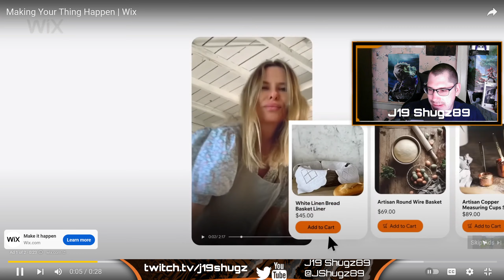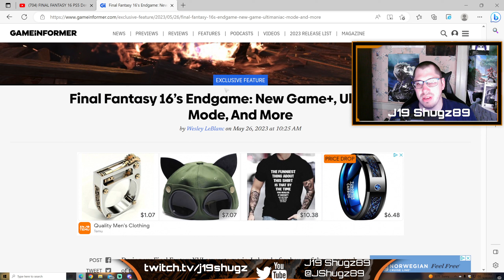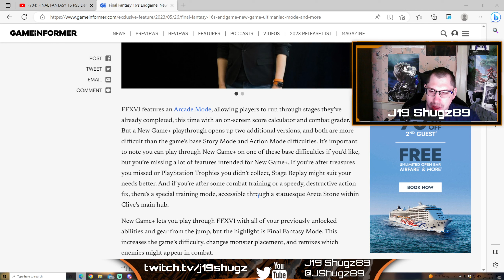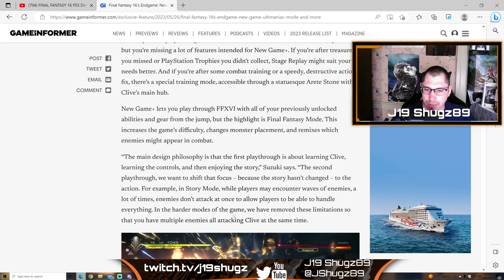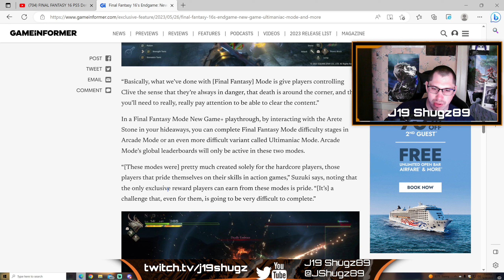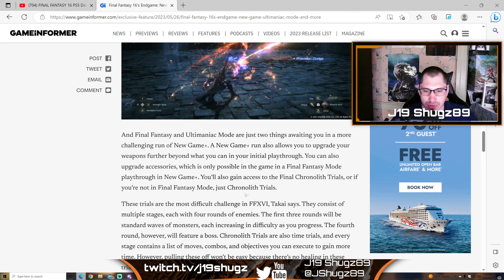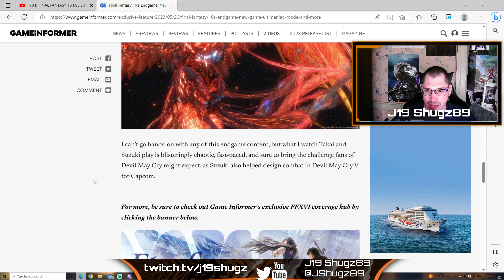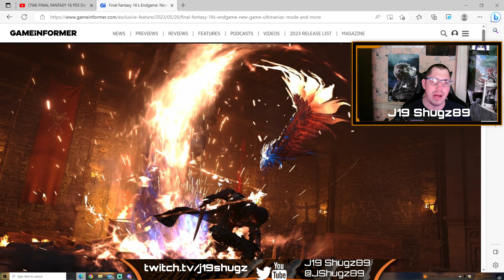J19 Reacts: Final Fantasy XVI Gameplay! New Info!!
My reactions to new gameplay footage of FF16 and going over information of the game etc!